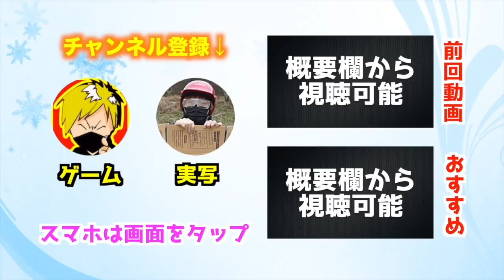【マリオテニスエース】エナジーを超早く貯める方法を試してみたら、噂どおり〇〇ゲーだったw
これってテニスゲーでいいんだよねw?
◆マリオテニスエース(任天堂スイッチ)
※５月分は終了しました（次回まで少々お待ち下さい）